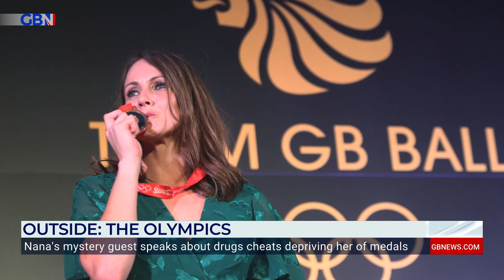Olympian Kelly Sotherton MBE talks on drug cheats nearly taking her bronze medal and trans athletes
'I had an opportunity and I just ran with it. I had to give up my job... In that short period of time, I went from 59th in the world to being 3rd.'

Olympic Heptathlete Kelly Sotherton MBE discusses how she got into athletics and what led her to compete in the Olympics.